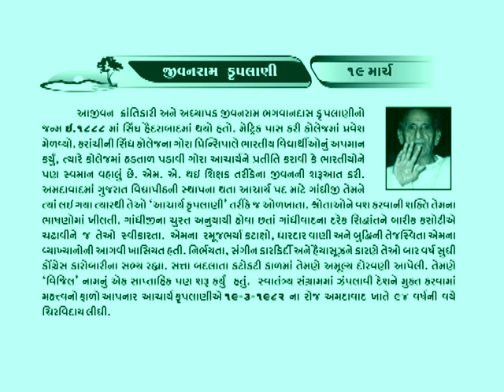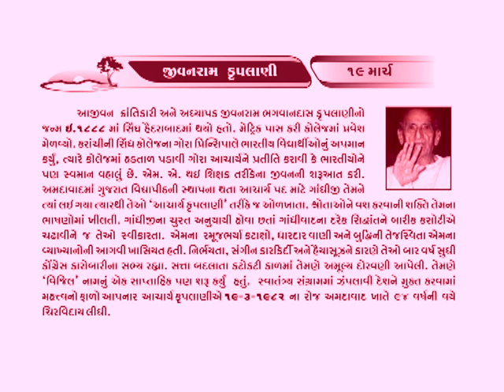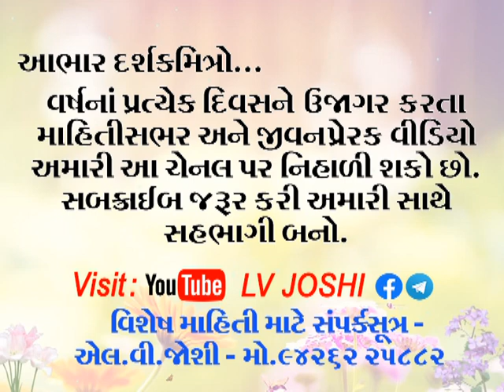19 March આચાર્ય જીવનરામ કૃપલાણી # પ્રસ્તુતિ : એલ.વી.જોશી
પ્રખર દેશભક્ત આચાર્ય કૃપલાણીની પુણ્યતિથિ.